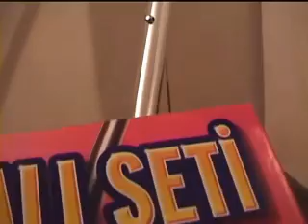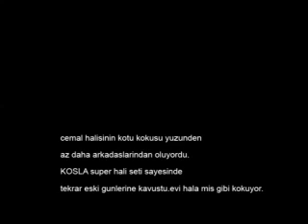gercek kesit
gercek kesit esintisi